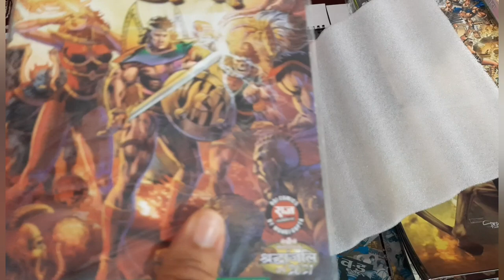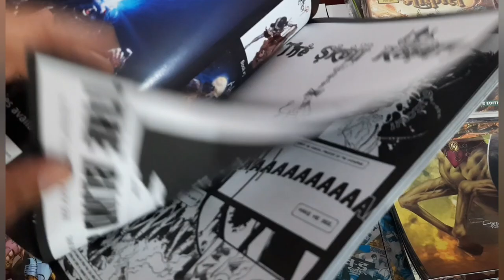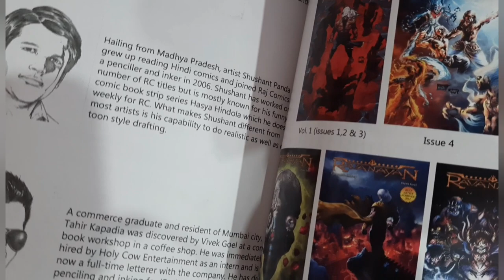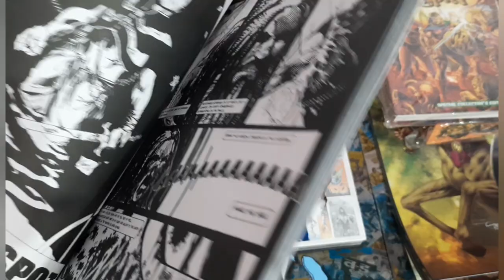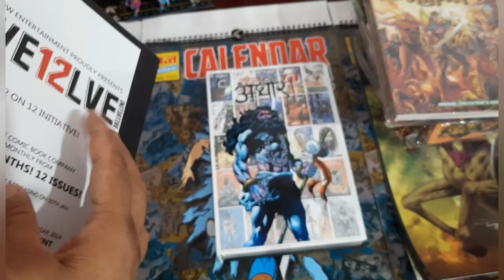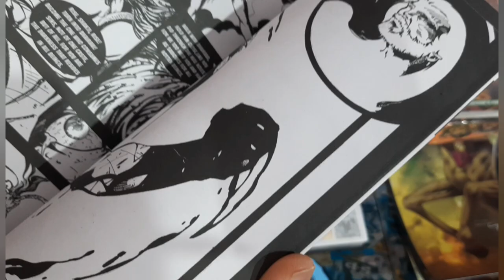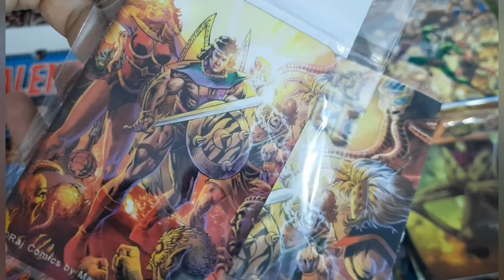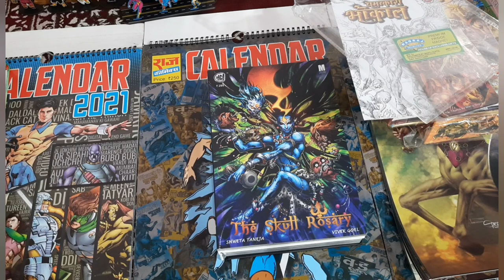UNBOXING HOLYCOW The Skull Rosary AND RAJ COMICS CHAMATKARI BHOKAL SPECIAL COLLECTOR’S EDITION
BHOKAL:
1. RAJ COMICS CHAMATKARI BHOKAL REPRINT 2021 REVIEW:
1. CHAMATKARI BHOKAL , 2. MAHAGURU BHOKAL , 3. SHAKTISHALI, 4.MAHAYODDHA, 5. PATAL HATYARA, 6. NARAK JAL, 6. VAJRA, 8. KALI KANTHI

3. RAJ COMICS RAAT KA RAKSHAK DOGA SINGLE ISSUES CHAR MINAR AND CHAR KILOMETER AAGE REVIEW

20. RAJ COMICS by Sanjay Gupta RAKT JANMA SERIES SET 2 MUQABALA AND BULLDOG DETAILED REVIEW

2. RAJ COMICS DESHBHAKT DETECTIVE TIRANGA AND RAAT KA RAKSHAK DOGA TWO IN ONE NARAM-GARAM REVIEW

2. RAJ COMICS JUNGLE KE JALLAD KOBI AND BHERIYA AND RAAT KA RAKSHAK DOGA COVER ART BY DHEERAJ VERMA REVIEW

3. हमारे बचपन को अपनी कला और रंगो से सजाने वाले राज कॉमिक्स भेड़िया के सृजक दिवंगत श्री धीरज वर्मा (जन्म २२ अक्टूबर १९६७) जी को शत शत नमन। ॐ शांति।

4. RAJ COMICS BY SANJAY GUPTA KOBI BHERIYA SHUDDHIKARAN SERIES PART 1 DOSHPOORN UNBOXING COMING SOON